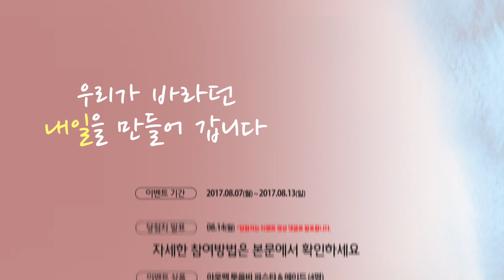[23차 이벤트] 우리가 바라던 내일을 만들어갑니다 (아웃백 세트)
[공유 이벤트]

일자리가 든든한 내일
살림살이가 걱정없는 내일
함께 성장하는 내일
꿈꾸던 미래가 이루어지는 내일

우리가 만들어가는 내일의 모습!

지금 영상으로 알아보고 공유하면
아웃백 세트를 선물로 드립니다

[참여방법]
1.  기획재정부 유튜브 채널 구독하고 좋아요~ 꾸욱 누르기
2.  '사람 중심 경제! 새정부 경제정책방향' 영상보고 공유하기
3. 공유주소 댓글로 남기기

ㅇ 이벤트 기간 : 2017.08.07.(월) ~ 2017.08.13.(일)
ㅇ 당첨자 발표 : 08.14.(월)
     * 당첨자는 이벤트 영상 댓글로 발표합니다. *
ㅇ 이벤트 상품 :
     아웃백 투움바 파스타 & 에이드 (4명)

※ 개인정보는 이벤트 참여확인 및 본인확인,
    경품 배송 이외의 목적으로 활용되지 않습니다.
※ 이벤트 참여와 당첨자 확인은
    기획재정부 유튜브를 통해서만 가능합니다.